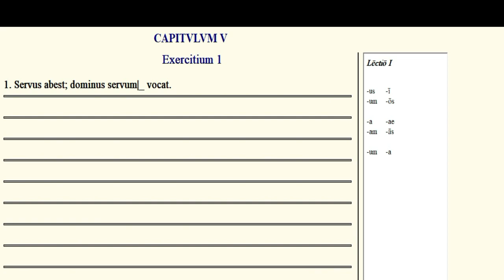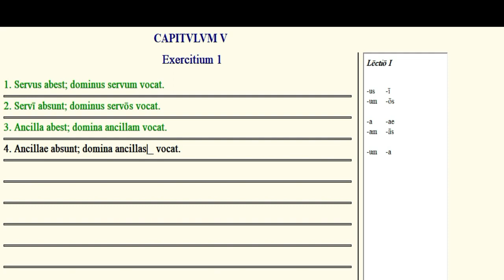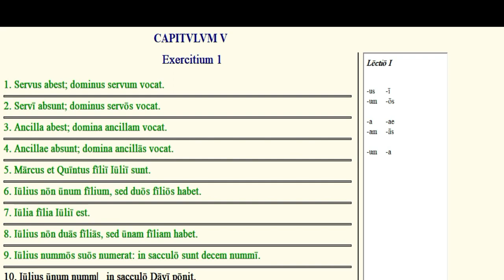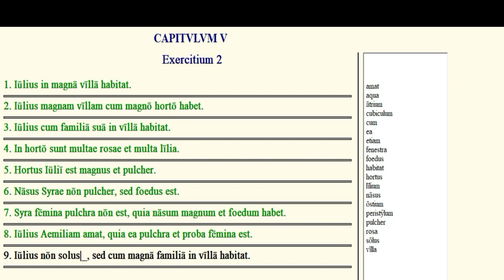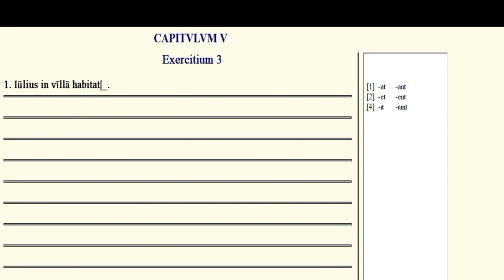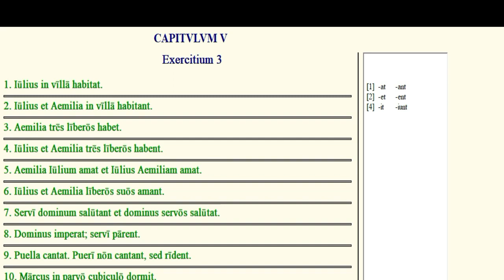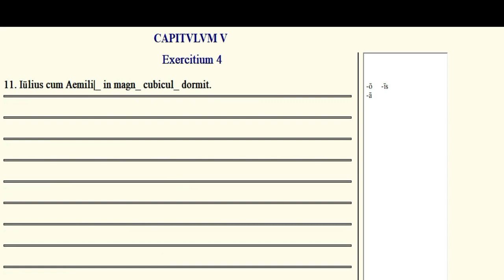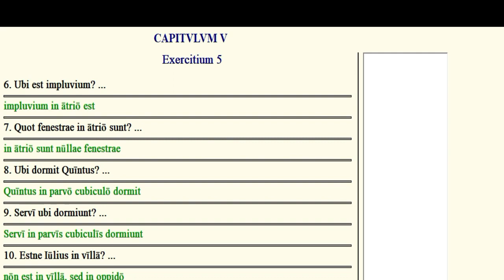Villa et hortus | Lingua latina per se illustrata | Ejercicios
Ampliando la gramática aprendida en este capítulo quinto, dejamos estos ejercicios para repasar, si aún tienes dudas de los pensum, puedes consultar este video, ya que de manera más detallada analizamos su gramática, no olvidas comentar.